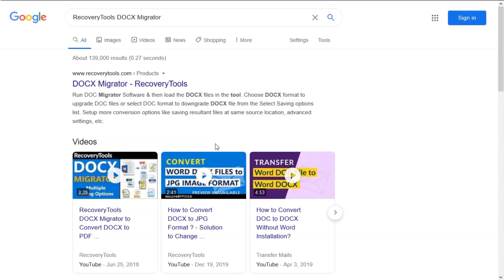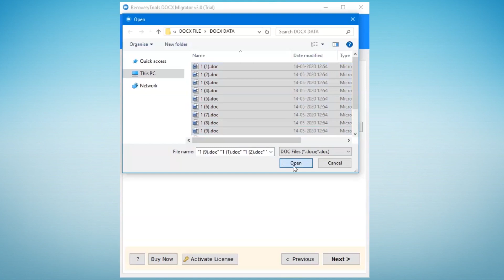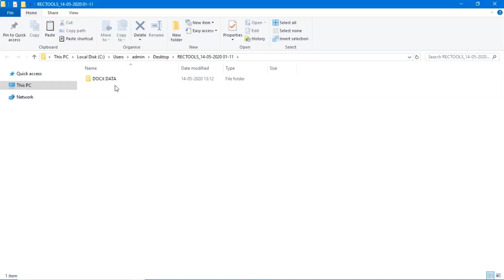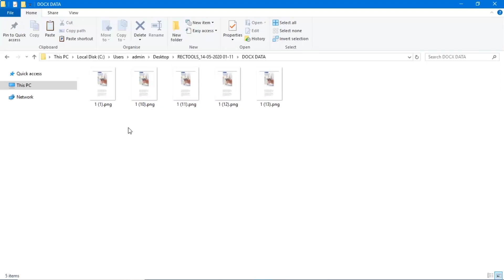Come Salvare DOCX in Formato PNG | Converti le Email MBOX in File PNG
In questo video tutorial, descriveremo come si possono salvare facilmente le e-mail DOCX come formato PNG. Esistono più utenti che richiedono una soluzione per convertire i file MBOX in formato PNG. Il migratore DOCX è una soluzione esperta che ha la competenza per migrare direttamente gran parte delle e-mail DOCX nel formato PNG. Non ci sono limiti di file per esportare dati da DOCX in formato PNG. Inoltre, gli usi possono convertire selettivamente i file DOCX in formato PNG, risparmiando molto tempo e sforzi.

È possibile seguire questi passaggi per salvare le e-mail DOCX come PNG:
Passaggio 1: scarica il convertitore DOCX in PNG da questo link di seguito.

Passaggio 2: Scegli le e-mail DOCX dal database per convertirle in formato PNG.

Passaggio 3: abilita cartelle e-mail specifiche che desideri spostare da dox a PNG.

Passaggio 4: selezionare PNG come opzione di salvataggio del file e un percorso di destinazione richiesto.

Passaggio 5: inizia a convertire le e-mail DOCX nel formato PNG.

Puoi godere di vari vantaggi con il migratore DOCX in PNG. Lo strumento è compatibile con Windows ed è possibile avviarlo su Windows 10, 8.1, 8, 7, XP, Vista, Windows Server. La funzione di conversione batch dello strumento di esportazione DOCX in PNG aiuta gli utenti a convertire più file DOCX in PNG in una sola volta. Puoi provare la versione demo gratuita dello strumento di migrazione da DOCX a PNG. È gratuito e consente di migrare poche e-mail DOCX in PNG. Se si desidera eseguire una conversione illimitata della posta elettronica, acquistare le chiavi di licenza.